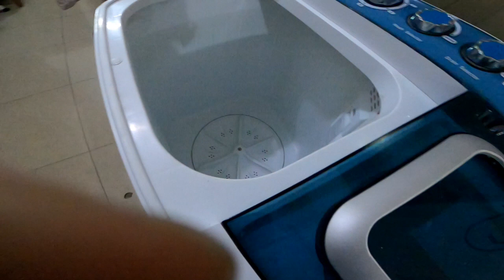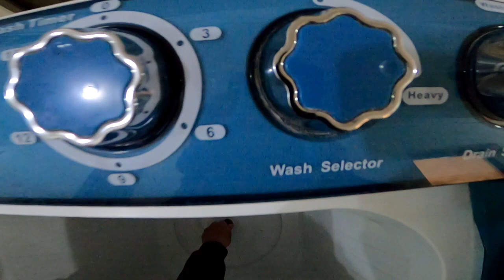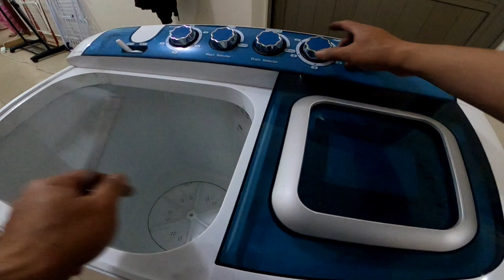Maingay na Washing Machine | Eto Lang Ang Sira Nya | How to fix Washing Machine | Gear Box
Fixed Noisy Washing Machine.